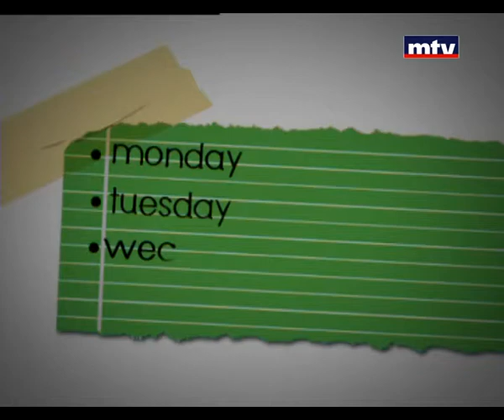Bloc Note - Jihad Darwish - Paul Mattar